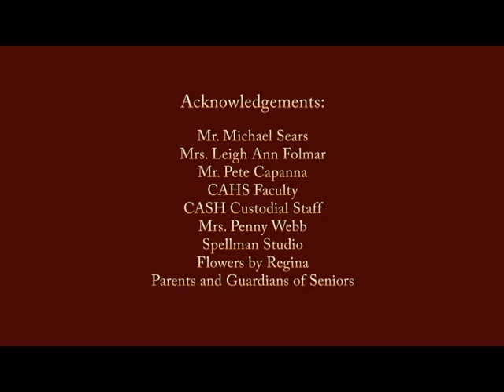2018 Grand March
California Area High School
"Frame the Moment"
Junior/Senior Prom Grand March